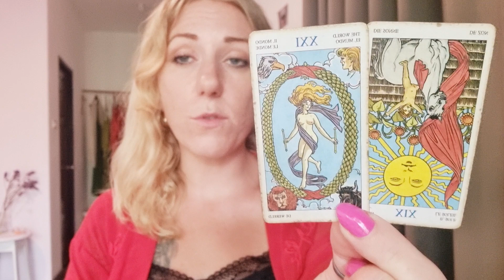🧡 LEO | Venus in Leo Tarot & Horoscope | June 2023 | Psychic Reading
Venus is in Leo from June 5 to October 8, 2023, activating your relationships in passionate ways 💜💫